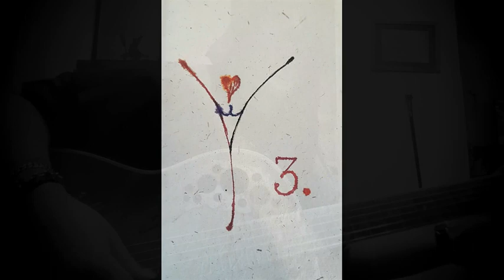Malaguena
Recueil de poésie en musique .